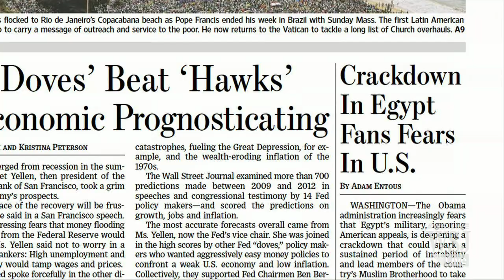Egypt Intensifies Crackdown on Islamists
Egypt's interim civilian government took a step closer to reviving the police state of the country's hated former regime on Sunday, a day after police gunned down at least 74 supporters of ousted President Mohammed Morsi. Matt Bradley has more from Cairo. Photo: AP.